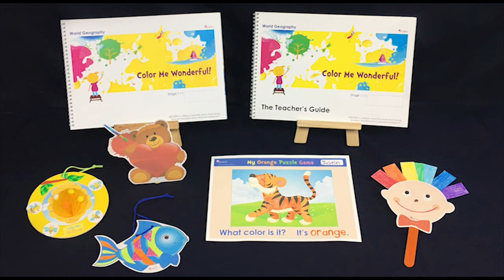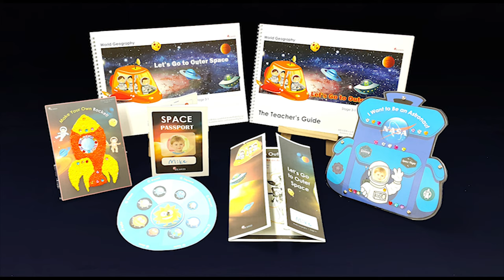[HessedEdu] World Geography Crafts Photos [헤세드에듀] 자연지리 과학 프로그램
World Geography는 창의 융합적 사고를 기르는 자연지리, 과학 프로그램입니다.
전문적인 지식의 과학과 세계 지리를 융합하여 접할 수 있도록 하여 아이들에게 통합적인 사고를 형성하도록 합니다.